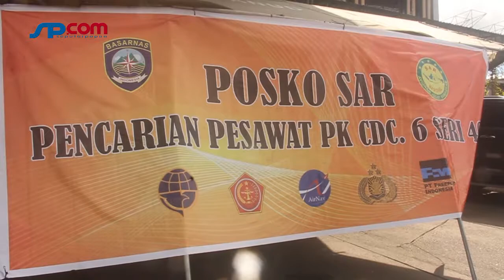Tim SAR Timika Evakuasi Pesawat Twin Otter DHC 6-400 PK-CDC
TIMIKA | Tim penyelamat dari Kantor Pencarian dan Pertolongan (SAR) Timika belum bisa menjangkau lokasi jatuhnya pesawat Twin Otter DHC 6-400 milik Carpediem Air akibat cuaca ekstrim.

Tim SAR gabungan akhirnya menghentikan sementara upaya evakuasi pada Senin (23/9) pukul 15.00 WIT, lantaran kabut tebal menutupi lokasi penemuan serpihan PK-CDC itu di wilayah pegunungan Distrik Hoeya, Kabupaten Mimika. ..